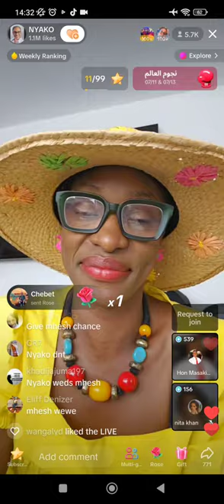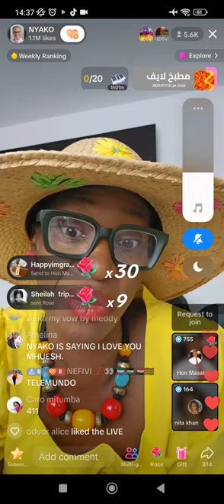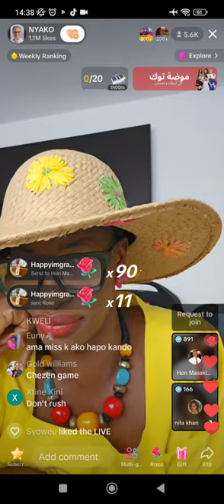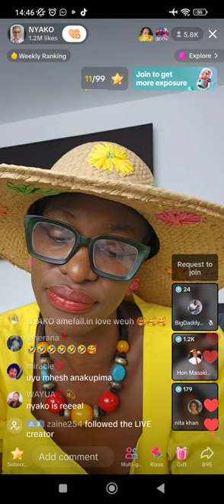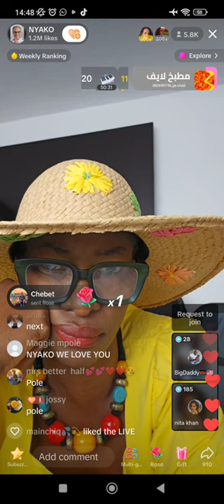Nyako if you missed this love story of Nyako and Muhesh if it's not love. subscribe for more update